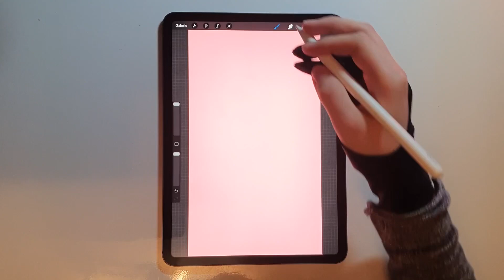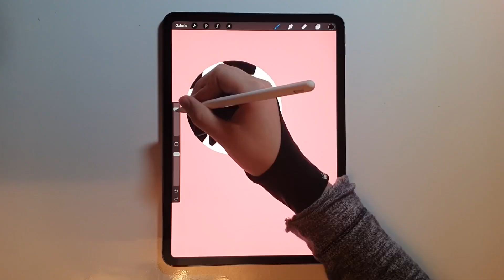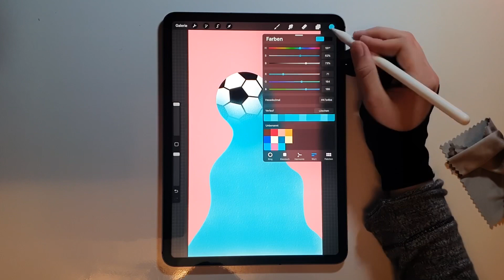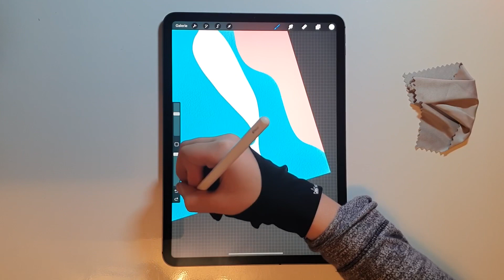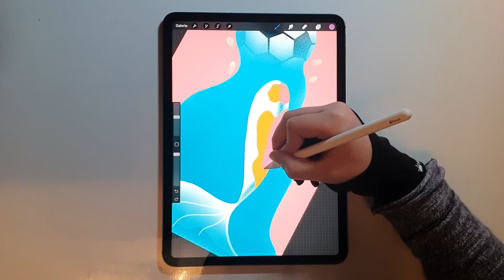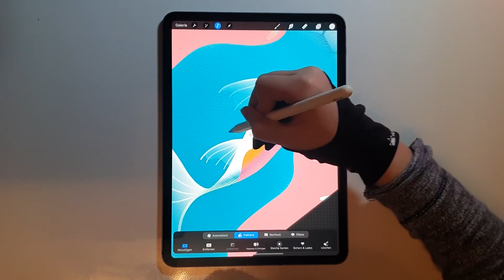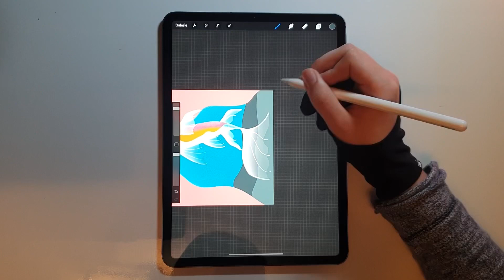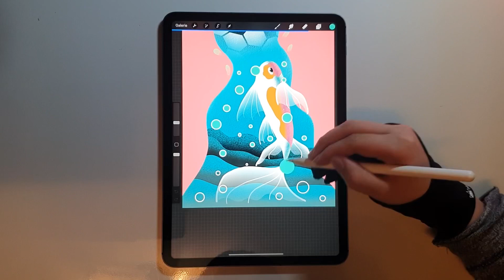Koi Soccer⚽️ Procreate IPad Pro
Today i panted a Koi with a soccerball with Procreate on a iPad Pro.